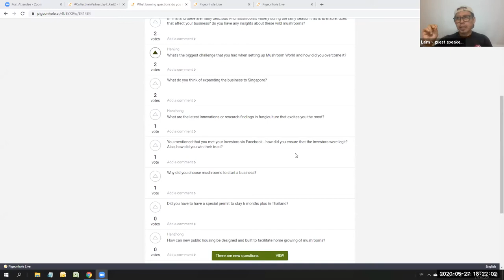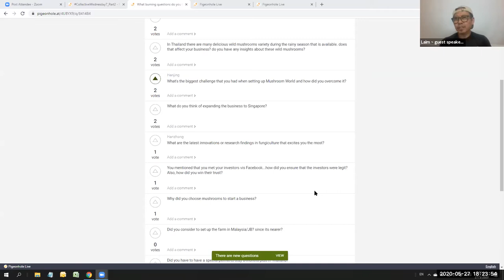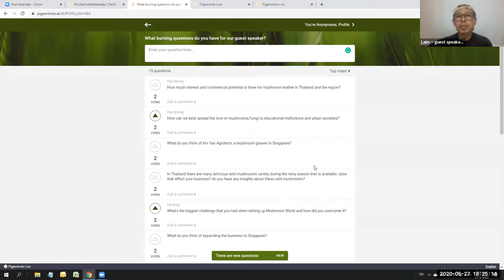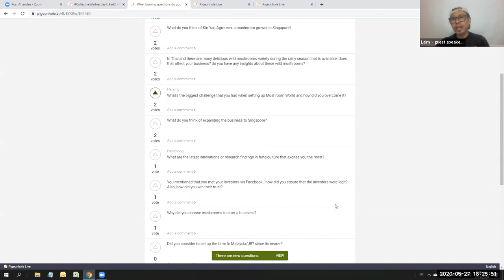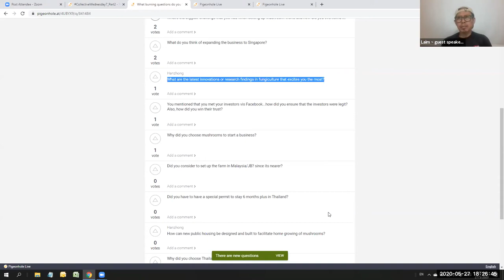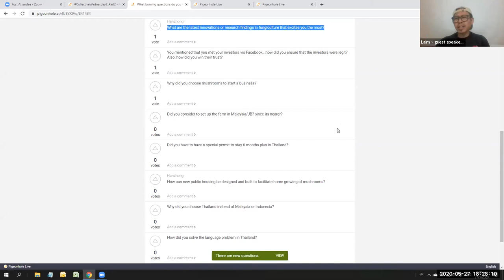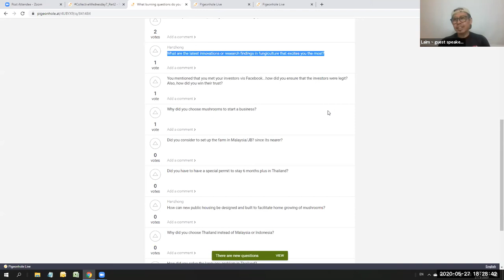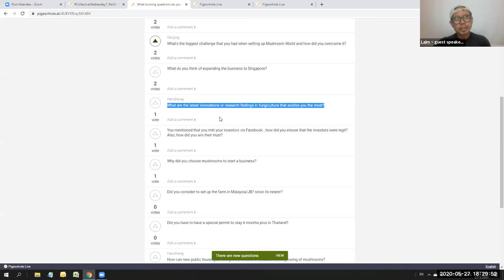How to 'grow' in a foreign land (Part 5 of 5)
CollectiveWednesday ~ How to 'grow' in a foreign land (Part 5 of 5)

Liam would like to share his personal experience of going to a foreign land to start a food growing project. Broad questions that he would like to cover:

How much are you prepared to "fail"?
What are you growing?
What is the level of your skills, knowledge & experience?
What is the country & city?
Are you able to immerse and accept their culture?
Who are your supporters and team members?
Just do it and it shall be done!